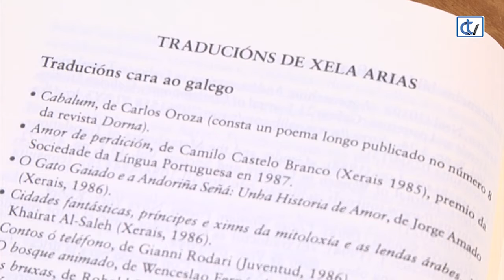Libraría Couceiro: Unha voz, moitas voces. Xela Arias tradutora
Como tradutora, Xela Arias é unha voz e moitas voces. Non só porque usase a súa escrita para facer falar a outras, senón porque do seu traballo tradutor tamén se desprende unha ampla polifonía. Neste sentido, a súa obra dá testemuño do longo camiño que percorremos colectivamente no pensamento e na práctica da tradución en Galicia.